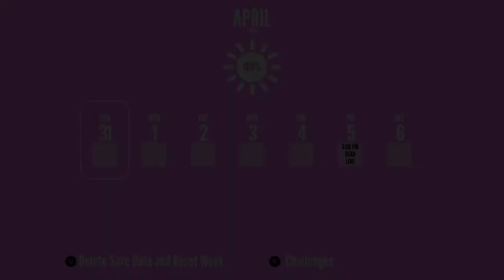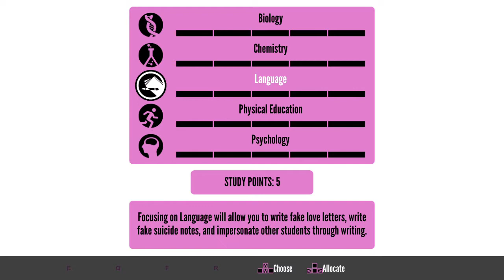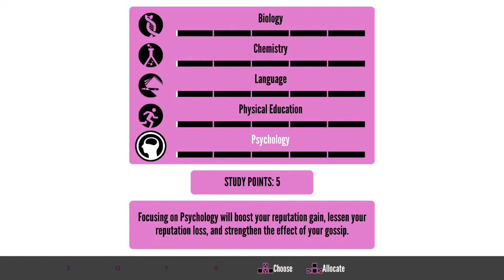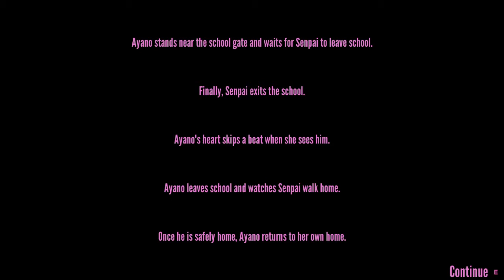Yandere Simulator (playing as Info-chan!)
😎What do you want, Good Luck 😎